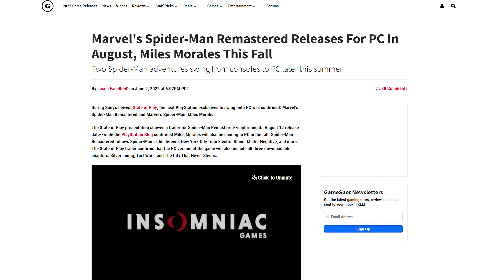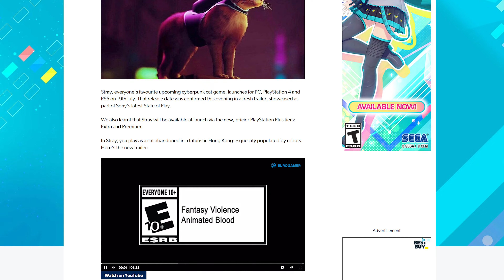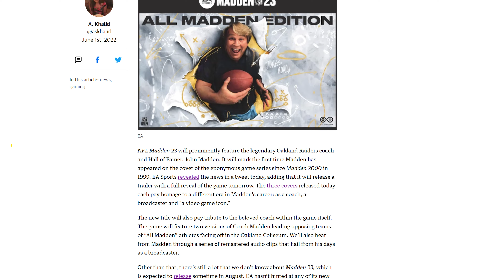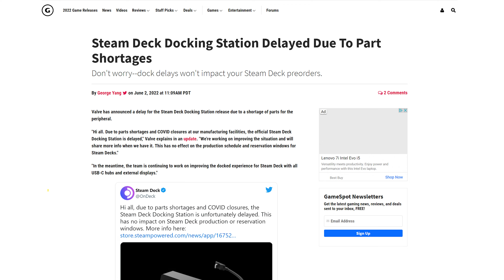News RoundUp: Steam Deck Dock Delayed + All of the VR Games @ State Of Play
This week I'm going over some of the news from state of play, taking about a new mini console, the Steam Deck Dock delay, and more!

Intro- 0:00
State of Play VR Recap-  0:39
Spiderman Coming To PC/Stray PS Plus Launch Title-  4:08
John Madden on Madden 23- 6:09
Sega Genesis Mini 2 Announced in Japan- 6:55
Steam Deck Dock Delayed - 7:51
Final Thoughts- 8:46
Outro- 9:11

Stray is going to be on PS plus at launch